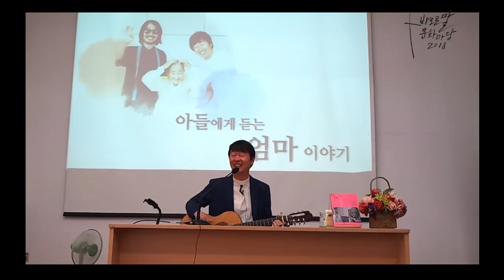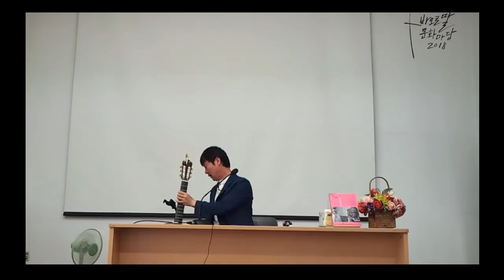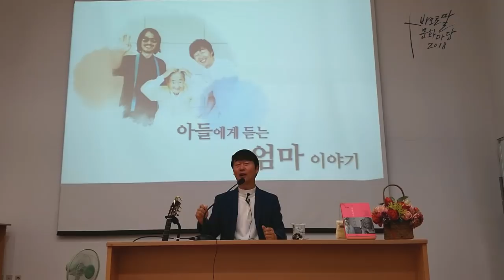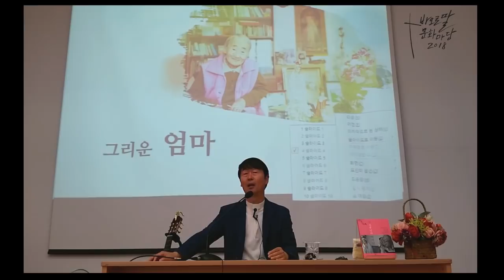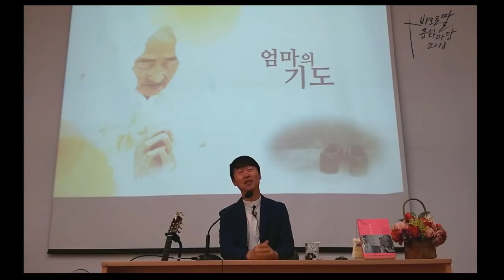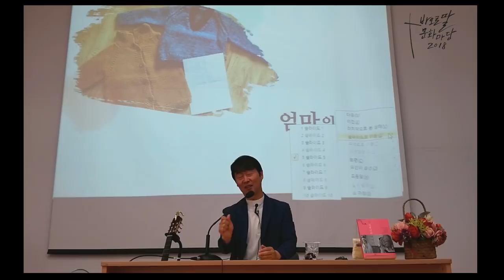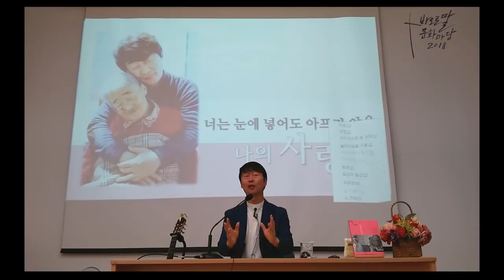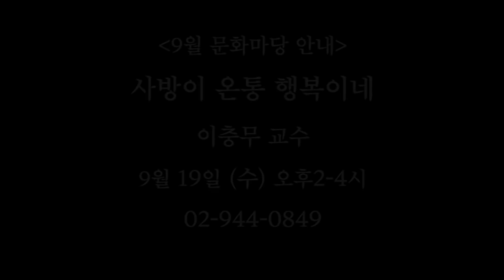오세민 신부가 들려주는 엄마이야기_오세민 신부_2018_8월_바오로딸 문화마당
막내 신부를 울린 엄마의 선물

사제품을 받고 첫 부임지로 떠나던 날,
어머니가 주신 작은 보따리 하나
선물 보따리를 풀어본 나는 어머니의 깊은 사랑에 한참을 울었다.
그 안에는 배냇저고리와 작은 옷가지,
그리고 한 줄의 편지

‘사랑하는 막내 신부님,
신부님은 원래 이렇게 작은 사람이었음을 기억하십시오.’

9월 문화마당
사방이 온통 행복이네